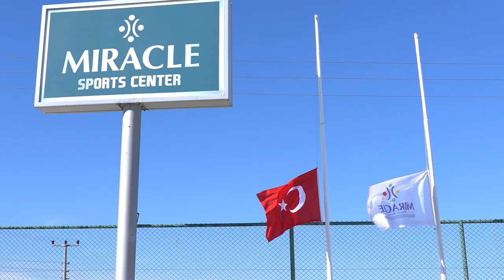Султонов, Парфёнов, Артига: всё о сборах «Родины»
Команды лучшей Лиги мира проводят в Турции заключительные сборы перед возобновлением сезона Мелбет-Первой Лиги. Мы решили не упускать момент и отправились к ним в гости. Первой нашей остановкой стала московская «Родина», которая прилетела в Белек на целых 20 дней сразу двумя командами.

0:00 – Начало
0:14 – Контрольный матч «Родина-2» – «Борац»
1:30 – Франк Артига про стиль и задачи «Родины-2»
2:15 – Переезжаем на вечерний матч главной команды
3:20 – Почему Мухаммад Султонов ушёл из «Торпедо» и перебрался именно в «Родину»?
4:57 – Что нравится Султонову больше, забивать или отдавать голевые передачи?
5:57 – Контрольный матч «Родина» – «Чайка»
8:04 – Дмитрий Парфёнов об особенностях и целях второго сбора
10:27 – Про молодёжь и «Родину-2»
11:50 – Обсуждаем новичков команды
13:21 – Как с новыми приобретениями поменяется игровая схема «Родины»
14:20 – Доволен ли Парфёнов трансферной кампанией?